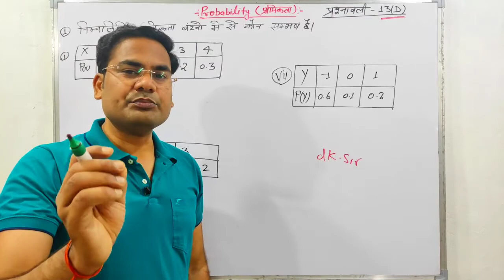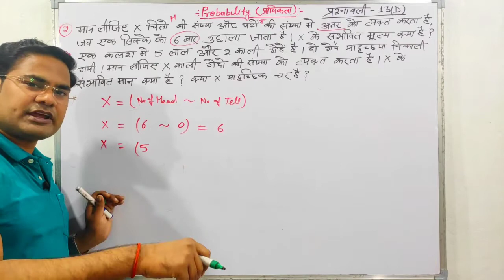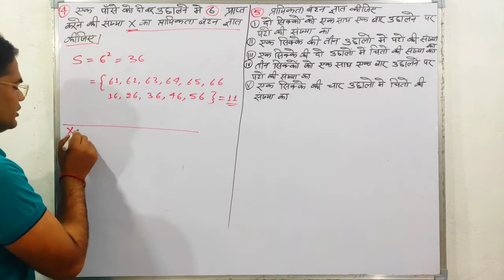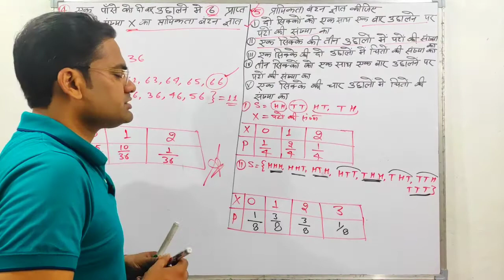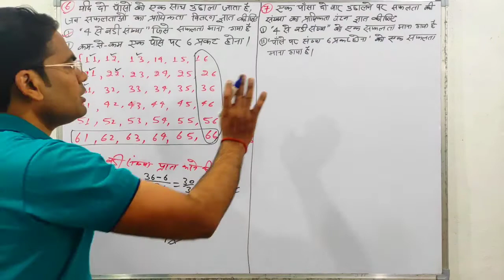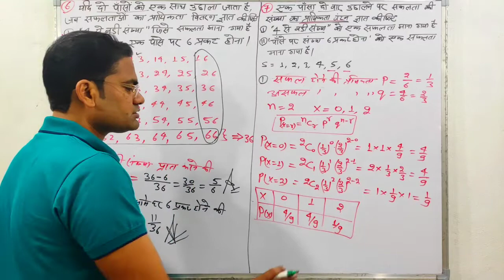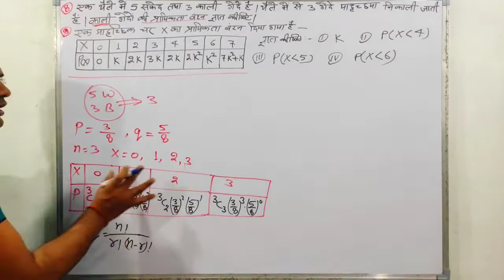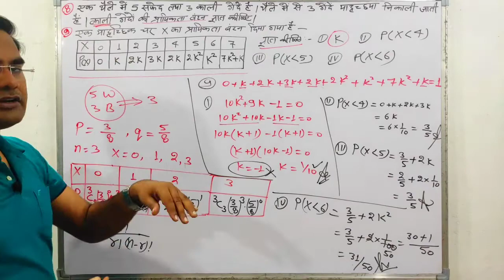# probability प्रायिकता बंटन हरस्वरुप शर्मा, मानक विचलन, द्विपद बंटन by dk.sir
प्रायिकता बंटन,   द्विपद बंटन, माध्य,  प्रसरण,  मानक विचलन,  probability distribution, Binomial distribution by dk.sir

probability (प्रायिकता-11)   प्रश्नावली-13(D)  हर स्वरुप शर्मा  नवीन प्रकाशन  By dk. class 12
 प्रायिकता by dk.sir,  probability by dk.sir
class 12

वैद्युत स्थितिकी (Chapter-01) के सभी वीडियो देखने के लिए नीचे 👇👇👇 दिए गए लिंक पर क्लिक कीजिए .

 गौस की प्रमेय (Chapter-02)  के सभी वीडियो देखने के लिए नीचे 👇👇👇 दिए गए लिंक पर क्लिक कीजिए

 वैद्युत विभव (Chapter-02)  के सभी वीडियो देखने के लिए नीचे 👇👇👇 दिए गए लिंक पर क्लिक कीजिए ...